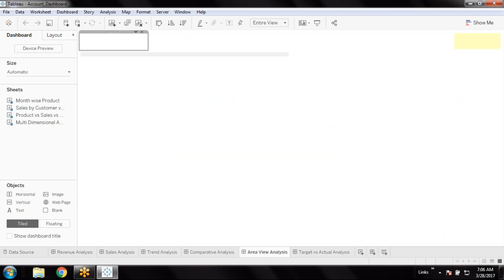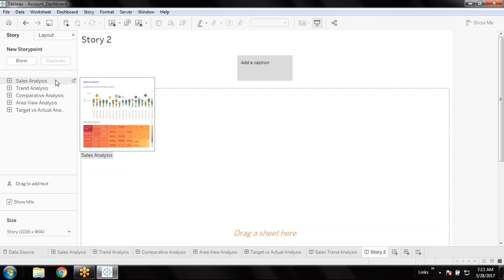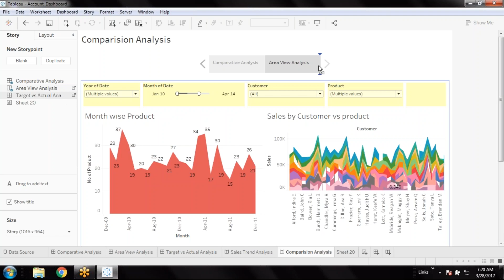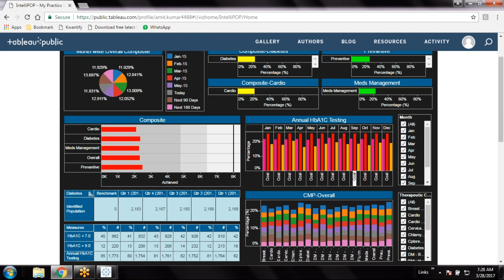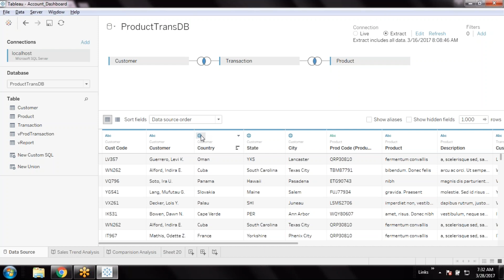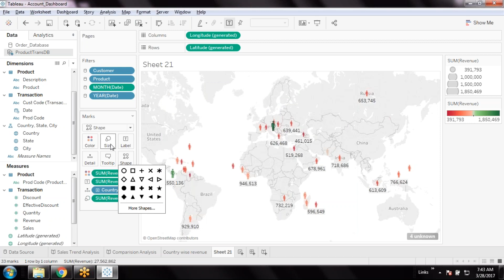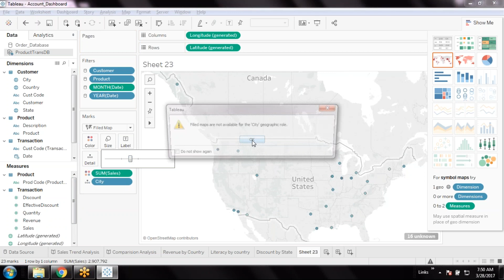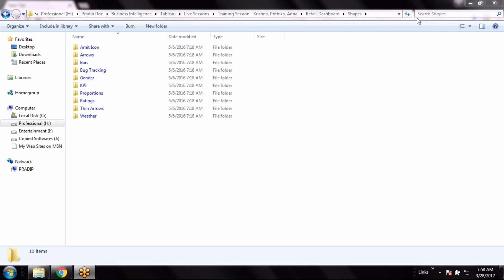Tableau Full Course-Part-8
Tableau Full Course
Tableau Training for Beginners
Introduction to Tableau & Data Visualization
Tableau Vs Excel
Tableau - Worksheet Interface
Tableau - Tooltip
How to display missing labels from views in Tableau
  Tableau Datatypes
 Tableau Desktop UI
 Tableau UI - Dimensions & Measures
 Tableau UI - Show me
 Functions in Tableau
  Join & Union
   Sort
    Set
   Forecasting
     Highlighting
     Device Designer
 Visual Analysis
Pros of Tableau
 How to use Tableau
 Connecting to Data
 Joins
 Show me the Data
 Filters
Hierarchies
 Groups
 Sets
Data Types
 Tableau Success
 Demo - US Crime Dataset
Charts & Graphs
 Generated Fields
 Building Charts in Tableau
   Bar Chart
    Pareto Chart
    Bullet Chart
     Text Chart
    Heat Map
    Waterfall Chart
     Gantt Chart
     Pie Chart
    Scatter Plot
    Area Chart
    Dual Axis Chart
     Bubble Chart
     Histogram
 Features of Tableau
 Dashboarding in Tableau
 Use Case: Indian Premier League
 Functions
 Number Functions
 String Functions
 Date Functions
Type Conversion Functions
 Aggregate Functions
Logical Functions
 Level of Details
 Introduction to LOD
Types of LOD
 Working of LOD Expressions
 Include Calculation
 Exclude Calculation
 Fixed Calculation
 Aggregation & Level of Detail
 Nesting in Level of Detail
 Data Sources Supported by LOD
 How to create Level of Detail Expressions
 Limitations of Level of Detail
 Parameters
 What are Parameters in Tableau?
 Getting Started on the Desktop
 Creating a parameter in Tableau
 Using the parameter in a calculation
 Parameter Control in Tableau
 Using Parameters in your Visualization
 Data Blending
 Objective of Data Blending
 Introduction to Data Blending in Tableau
 Joining vs Blending in Tableau
 Data Joining
 Data Blending
 Limitations of Data Blending
 How to become a Tableau Developer
 Who is a Tableau Developer?
 Tableau Developer Roles & Responsibilities
 Skills Required to Become a Data Scientist
 Tableau Training @ Edureka
Tableau Interview QuestionsIntroduction to Tableau & Data Visualization
What is Data Visualization?
 Power of Data Visualization
 Scope of Visual Analytics
 Data Visualization
 Why Tableau?
 What is Tableau?
 Tableau Architecture
 Tableau Desktop Installation
 Tableau UI - Connections
 Tableau Datatypes
 Tableau Desktop UI
 Functions in Tableau
 Join & Union
  Sort
  Set
 Forecasting
  Highlighting
  Device Designer
 Visual Analysis
Components of Tableau
 Tableau Product Family
 Pros of Tableau
 Connecting to Data
 Joins
 Filters
 Hierarchies
 Groups
 Sets
Data Types
 Tableau Success
Charts & Graphs
 Generated Fields
 Bar Chart
Pareto Chart
 Bullet Chart
     Text Chart
     Heat Map
     Waterfall Chart
     Gantt Chart
    Pie Chart
    Scatter Plot
     Area Chart
     Dual Axis Chart
     Bubble Chart
     Histogram
 Features of Tableau
 Dashboarding in Tableau
 Functions
 Number Functions
 String Functions
Date Functions
 Type Conversion Functions
 Aggregate Functions
 Logical Functions
 Level of Details
Introduction to LOD
 Types of LOD
 Include Calculation
 Exclude Calculation
Fixed Calculation
 Nesting in Level of Details
How to create a Level of Detail Expressions
 Parameters
 What are the Parameters in Tableau?
 Data Blending
 The objective of Data Blending
 Data Joining
Data Blending
Tableau Training @ Edureka
Tableau Interview Questions
 Scope of Visual Ana
 Data Visualization
Why Tableau?
What is Tableau?
Tableau Architecture
Tableau Desktop Installation
 Tableau UI - Connections